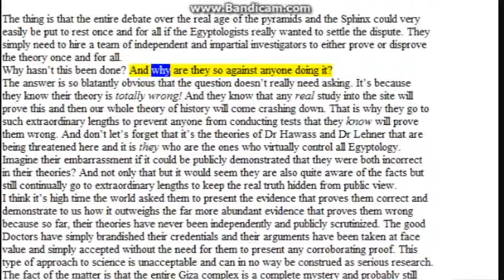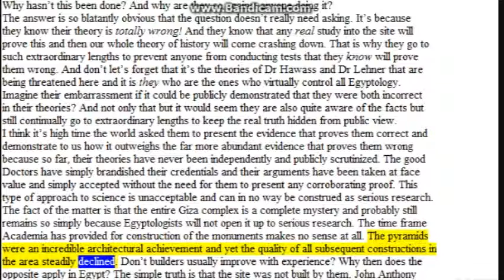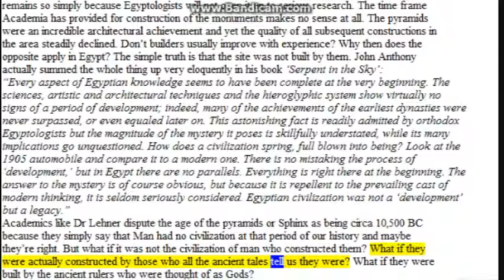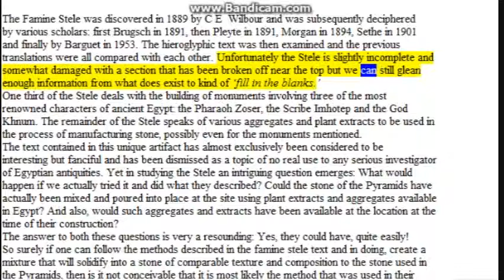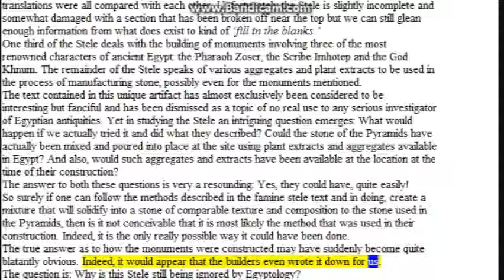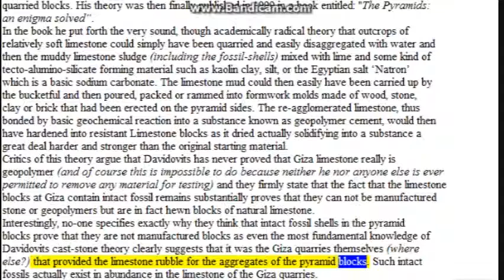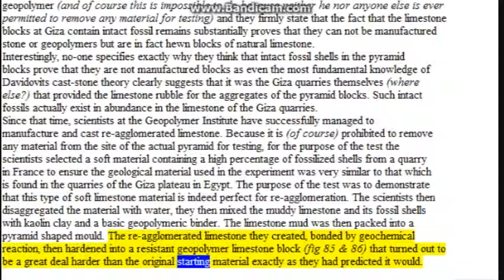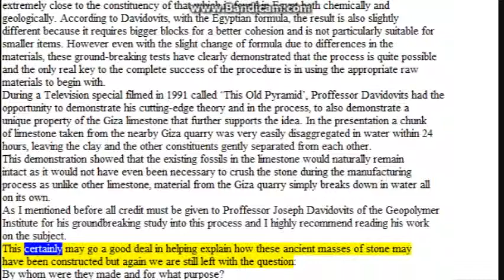Earths Forbidden Secrets_20_Chapter 4 pt 4